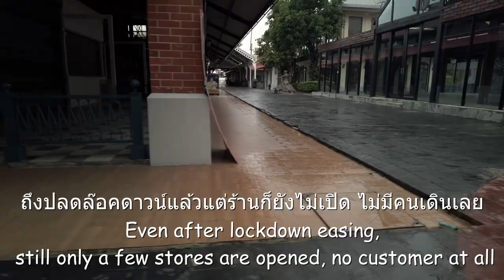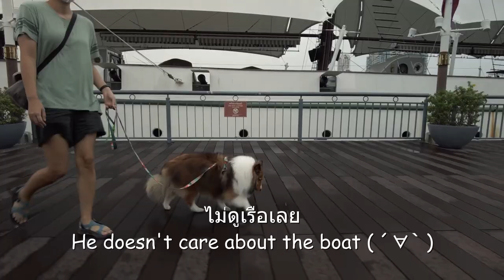【210925】Sheltie : เดินเล่นที่ Asiatique / Walk @ Asiatique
ไปเที่ยวที่ Asiatique ตอนช่วงหลังปลดล๊อคดาวน์
Went to Asiatique after lockdown lifted.